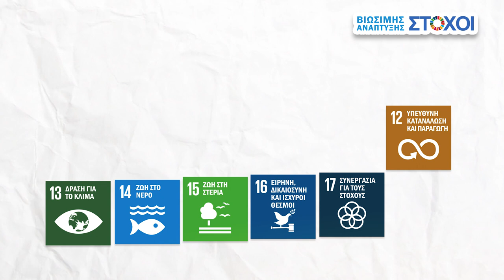Οι Πρόσκοποι για τους Στόχους Βιώσιμης Ανάπτυξης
Οι Έλληνες Πρόσκοποι, μέσω των προγραμμάτων, των δράσεων και των διαχρονικών αξιών τους, για 110 χρόνια, εφαρμόζουν έμπρακτα τους 17 στόχους Βιώσιμης Ανάπτυξης του ΟΗΕ, συμβάλλοντας στη δημιουργία ενός καλύτερου κόσμου!